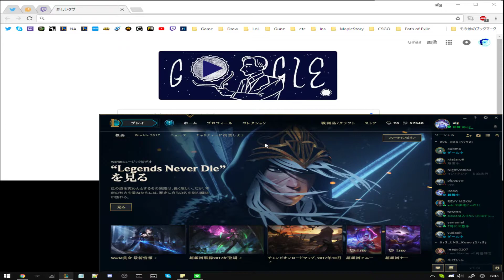CS練習 LoL JP Silver 3